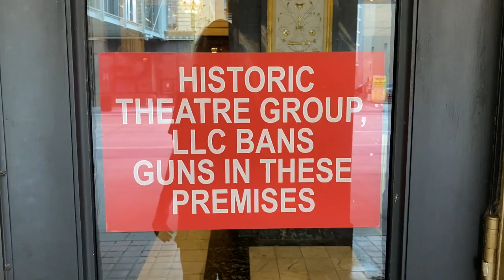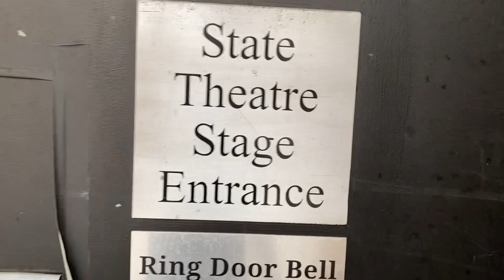1039. State Theater in Minneapolis, Minn.